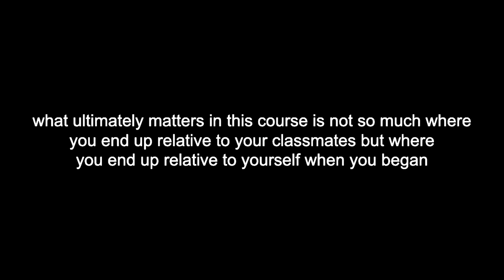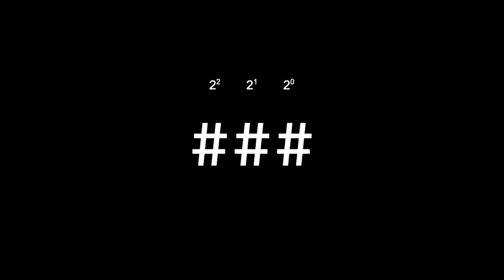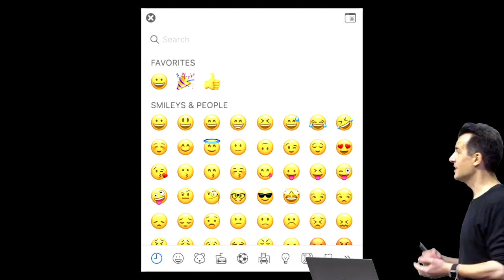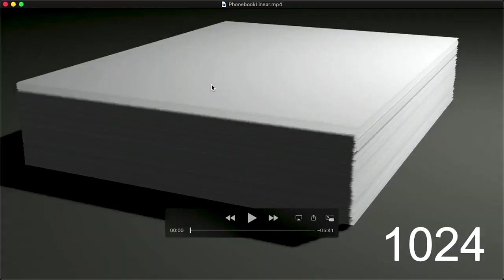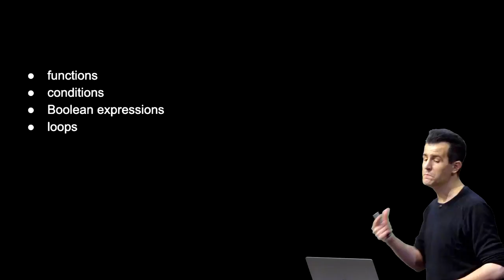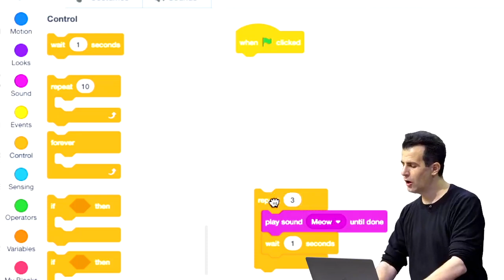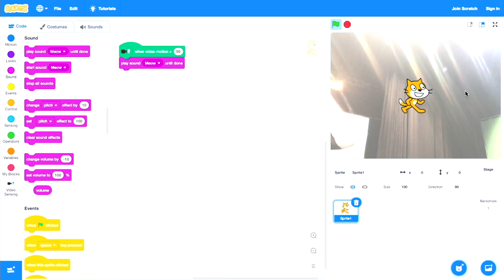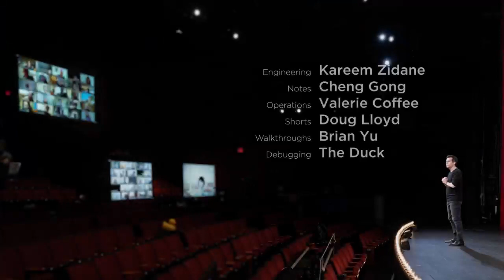Harvard cs50 first lecture : introduction to computer science.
HERE IS THE FIRST LECTURE OF HARVARD CS50 COURSE. I WILL UPLOAD EVER SINGLE LECTURE EVERY DAY SO STAY CONNECTED AND SUBSCRIBE MY YOUTUBE CHANNEL AND PRESS THE BELL ICON AND ALSO SHARE , LIKE...